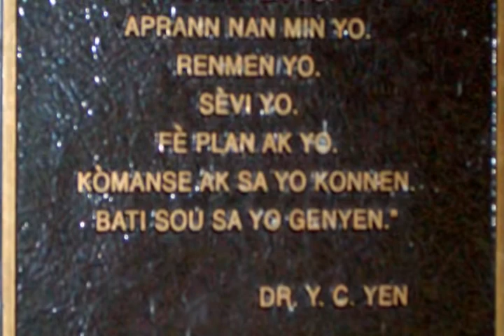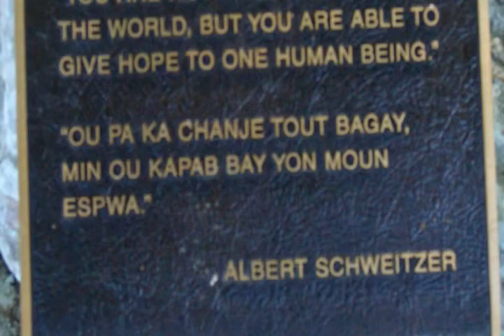Spirit of Haiti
Images of Haiti - concentrating on city of Deschapelles, and efforts of